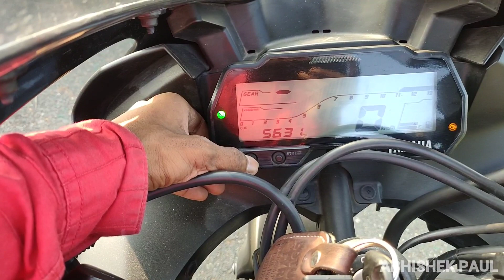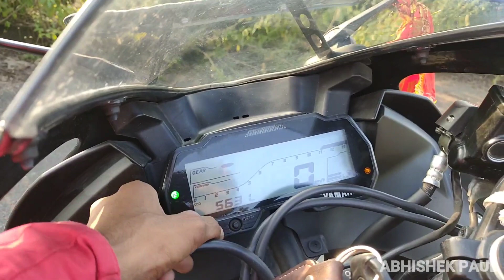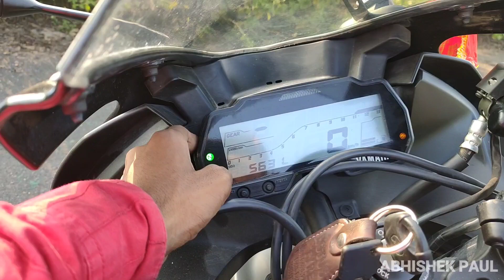Yamaha R15 V3 BS4 1 Year Drive Experience after 4th service / mileage, performance, Break, Problems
Yamaha
Yamaha R15
R15 V3 review in Hindi
Bike Hindi Review
R15 review
R15 mileage test
R15 top speed
R15 performance
R15 V3 BS4 top speed
R15 V3 bs6 top speed
R15 V3 BS4 Hindi review
R15 V3 bs6 Hindi review
R15 V3 full detail explain
R15 V3 mileage test
R15 V3 BS4 mileage test
R15 V3 bs6 mileage test
R15 V3 BS4 mileage
R15 V3 bs6 mileage
R15 V3 off roading
R15 V3 problems
R15 V3 loss
R15 V3 honest review
R15 V3 VS Suzuki gixxer
R15 V3 vs Suzuki gixxer SF
R15 V3 vs KTM RC 125
R15 V3 vs gixxer SF drag race
R15 V3 accessories
R15 V3 hazard light
R15 V3 modified
R15 V3 brake test
R15 V3 service cost
Yamaha service
R15 V3 after first service
Yamaha sport bike
Yamaha bikes
Yamaha R1
Yamaha R3
Yamaha R6
Yamaha Fazer 25
Yamaha fz25
Yamaha MT15